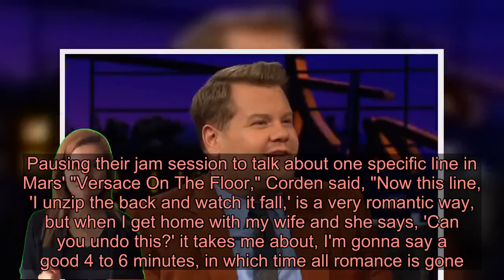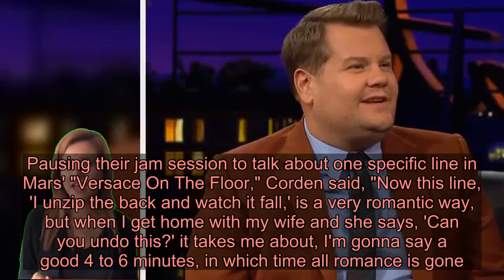James Corden's 2020 Resolution Is to Finally Ditch His Spanx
Corden has poked fun at his use of Spanx in the past. According to DailyMail.com, while on the red carpet of the 2016 Met Gala, the host joked to reporters that he was wearing "three pairs of ankle-to-neck Spanx" in order to get into his outfit for fashion's biggest night.  "There are three men waiting for me at the hotel to help me get out of the Spanx," he went on. "I'm going to lie on the ground and they're literally going to roll me out of them."  In his "Carpool Karaoke" with Bruno Mars later that year, Corden joked about the helpful shapewear again.  Pausing their jam session to talk about one specific line in Mars' "Versace On The Floor," Corden said, "Now this line, 'I unzip the back and watch it fall,' is a very romantic way, but when I get home with my wife and she says, 'Can you undo this?' it takes me about, I'm gonna say a good 4 to 6 minutes, in which time all romance is gone."  As he continued, "'Cause there's that little bit at the top that you can't, but then you got the Spanx. You ignored the Spanx in this song. You're not like, 'Peel back your Spanx.'"  As Mars quipped in response, "That's for the remix."  You heard it here first, folks. This year is the year Corden officially bids adieu to his Spanx. TBD if he'll wear a Versace dress on the show that day.